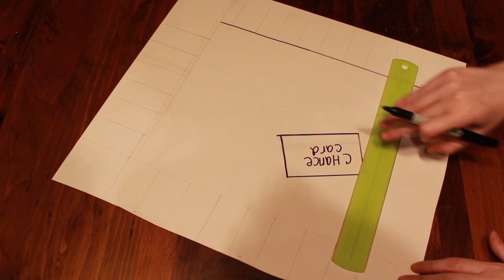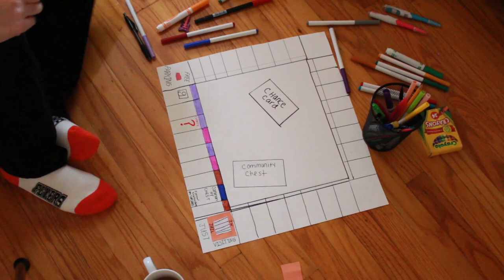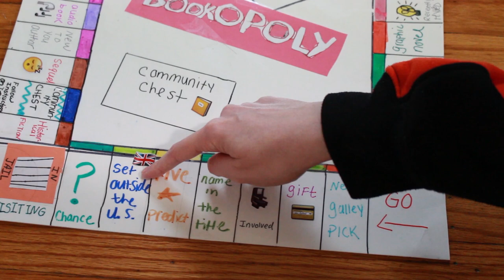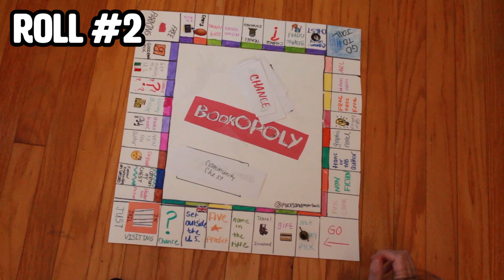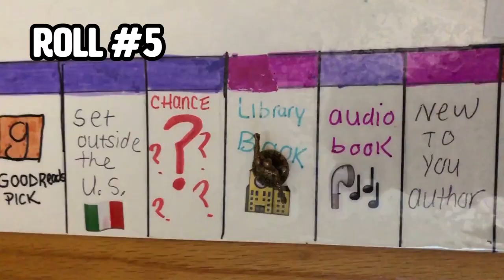How to Make Your OWN Bookopoly Board | Tutorial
[CC] Easy Bookopoly Board Tutorial with step-by-step directions to create your own TBR Game. I also show a tour of my board and pick my January 2020 TBR.

00:00 INTRO 2:05
2:06 Tutorial 7:08
7:09 Board Tour 9:42
9:43 Picking My TBR  13:50
13: 51 Outro 14:25

Hi! My name is Alex, I'm a trans guy & my pronouns are he/him. In this video, I teach you how to make your own Bookopoly Board for making your own TBR Game. Make your own TBR Game with this tutorial!